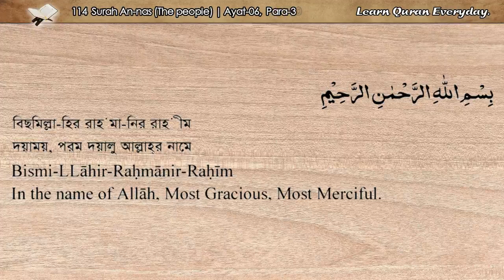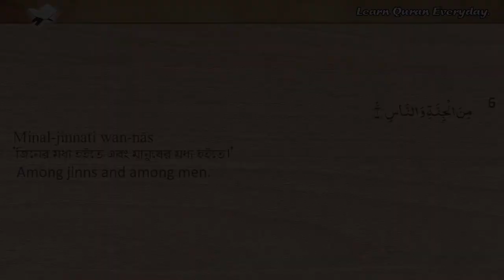114 Surah Nas (The People) | سُورةُ الناس | সুরা নাস বাংলা ইংরেজি | Quran Bangla English Translation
114 Surah An-nas (The People/ Human)
সূরা আন-নাস (মানুষ)/الناس
Total Ayat (Verses): 06
Para (Juz) : 30

English Translation: Sahih International
Arabic Reciter: SM As-Surayem
English Reciter: Mahmudur Rahman
Bangla Reciter: Mahbub Subhan